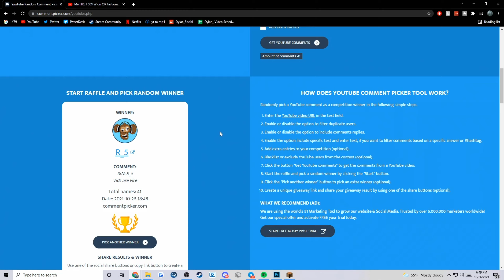POV: You Join the Richest Faction on the Server...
Server IP ➔ senso.gg
/redeem dylan for free loot!
Free Minecraft Client that gets you MORE FPS for FREE! Allowed on all servers. Switch from 1.17 to 1.8 to be able to play on senso.gg

Comment "SENSO POG"

This Minecraft but challenge makes the funniest Minecraft videos without any funny Minecraft mods! Somehow this is the NEW funniest Minecraft video / tiktok / short ever! Instead of any other Minecraft challenge in Minecraft 1.16.4, this is a Minecraft video in Minecraft 1.16.5 in 2021!